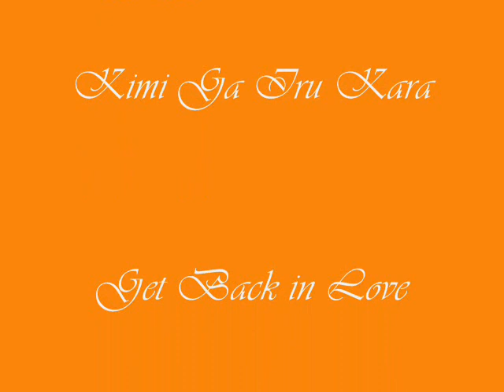Hi-D Collection 2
My second Hi-D compilation video that I did at least a couple years ago.  I admit and have also been told that this compilation was better than the first one.  Let's see if you guys notice improvements.  Basically the same vids, except with different parts used.  Videos and background music again belongs to Hi-D and Def Jam Japan.  Again, Enjoy!